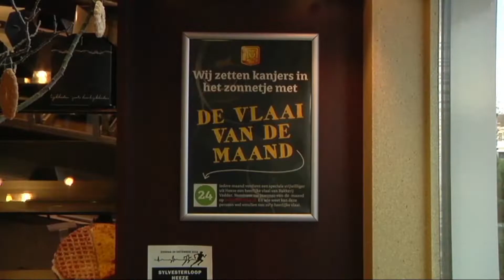Vlaai van de maand oktober voor stratentoernooi tennis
STERKSEL - Zaterdagmorgen werd de vlaai van de maand oktober uitgereikt in Sterksel. Hoewel het net november is werd de vlaai van de maand oktober uitgereikt aan de organisatie van het stratentoernooi bij TV De Heerlijkheid in Sterksel dat dit jaar voor de vijfde keer werd gehouden. Om twaalf uur verzamelden de deelnemers in het clubgebouw van de Sterkselse tennisvereniging waar de koffie, de thee en iets lekkers klaarstond.